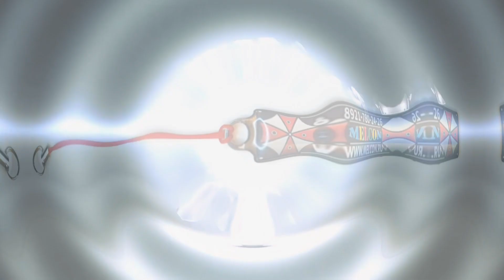Брелок 2-х сторонний, с вашим дизайном.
Брелок на металлической основе. Залит полимером с 2-х сторон.
Разработка дизайна, макета и выбор оконечника - БЕСПЛАТНО !!!
На сайте , были добавлены новые услуги и разделы, с добавлением товаров. Запущены РЕКЛАМНЫЕ акции, с раздачей ПОДАРКОВ !!!
После готовности, нужно будет приехать в пункт выдачи и забрать.